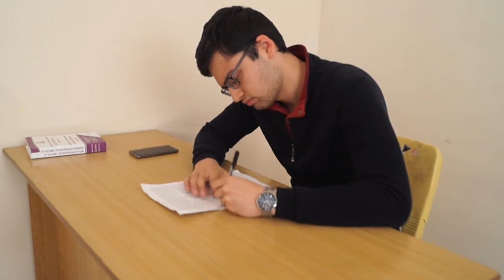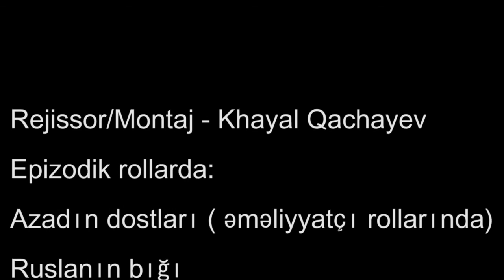Baxis axtaris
DIA telebeleri huquq 3-cu kurs. 2018.